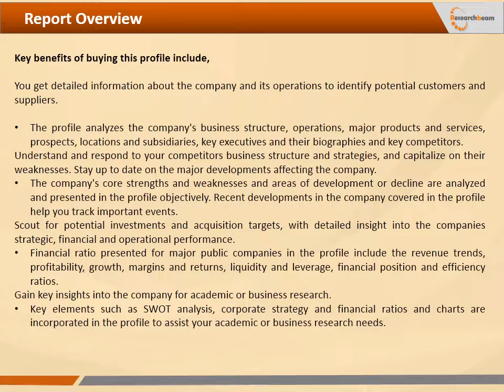Global Carrageenan Market Forecast and Trend from 2016-2021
About Carrageenan

2016 Global Carrageenan Industry Report is a professional and in-depth research report on the world's major regional market conditions of the Carrageenan industry, focusing on the main regions (North America, Europe and Asia) and the main countries (United States, Germany, Japan and China).

The report firstly introduced the Carrageenan Market basics: definitions, classifications, applications and industry chain overview; industry policies and plans; product specifications; manufacturing processes; cost structures and so on. Then it analyzed the world's main region market conditions, including the product price, profit, capacity, production, capacity utilization, supply, demand and industry growth rate etc. In the end, the report introduced new project SWOT analysis, investment feasibility analysis, and investment return analysis.